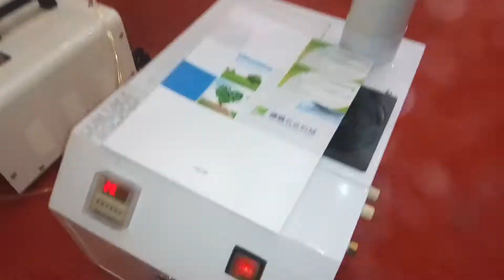Ultrasonic Humidifiers (Dry & Wet) Textile Asia Expo-Lahore 2017